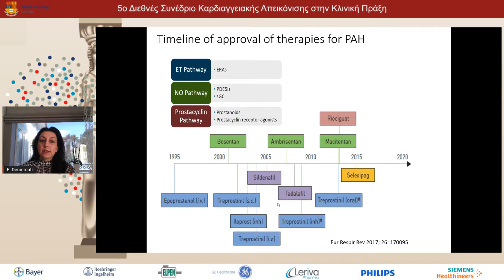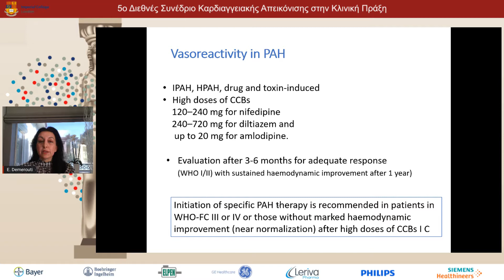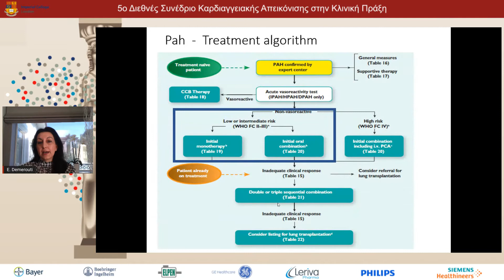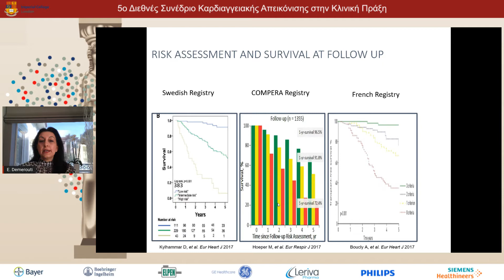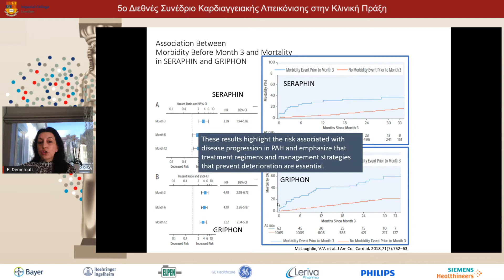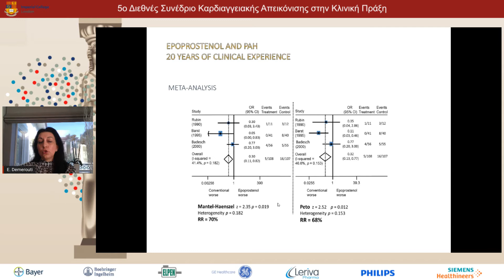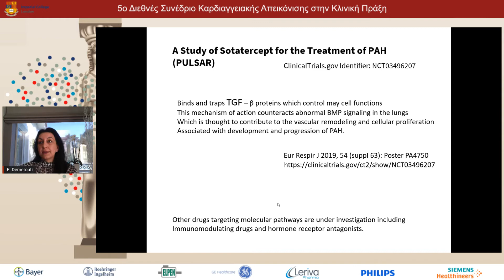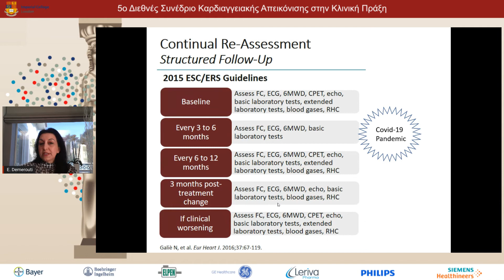E. Demerouti | Type I: Evolution in treatment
8/5
16:00-18:00 ROUND TABLE I / ΣΤΡΟΓΓΥΛΟ ΤΡΑΠΕΖΙ I
Πρόεδροι: A. Anthi,G. Giannakoulas
16:00-16:18 Evolution of classification of PHT
G. Athanassopoulos,S. Orfanos
16:18-16:36 Type I: Evolution in treatment
D. Konstantonis,E. Demerouti
16:36-16:54 Right ventricular function in type II
D. Tsiapras
16:54-17:12 Type III: evolving concepts
A. Marathia
17:12-17:30 From acute pulmonary embolism to chronic thromboembolic disease: Diagnostic and therapeutic dilemmas
V. Ninios,P. Karyofyllis
17:30-17:48 Congenital substrate: Ventricular-Vascular Mismatch in Children with Pulmonary Hypertension
A. Tzifa,M. Boutsikou
17:48-18:00 Q/A